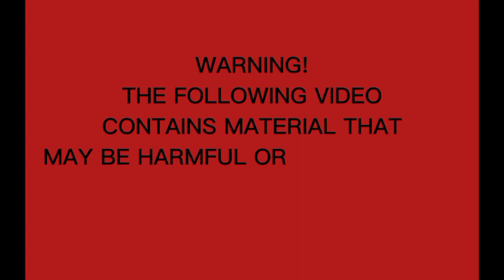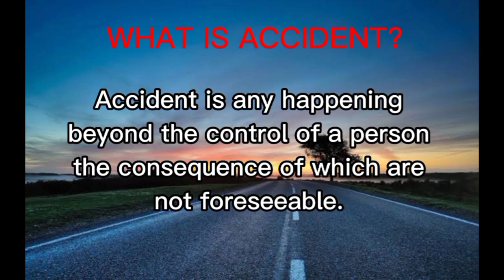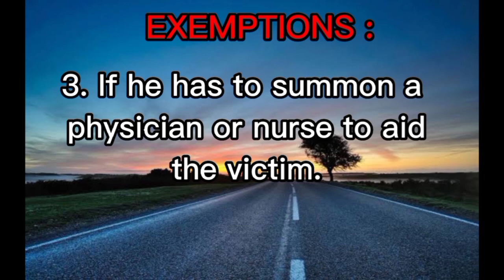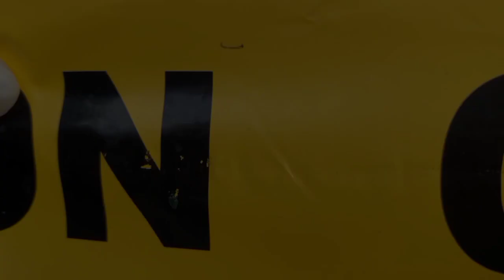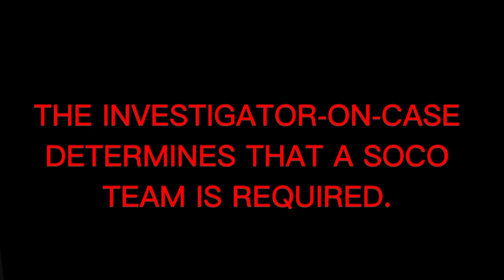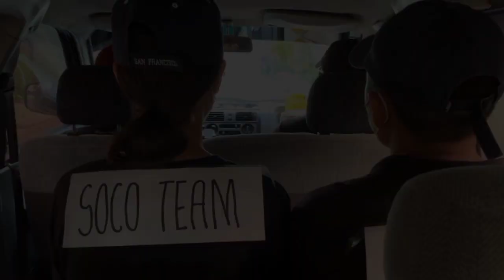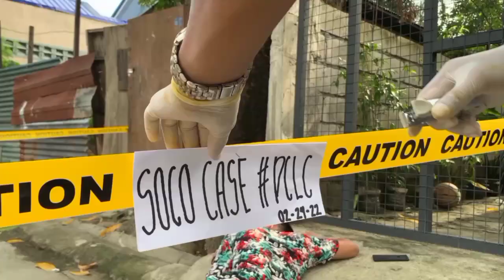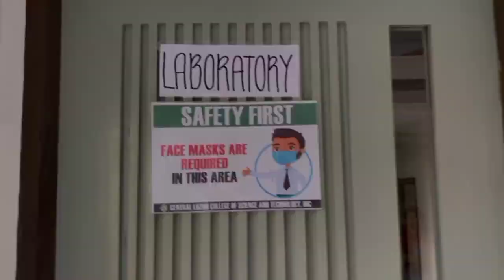Performance Based Activity of Forensic Chemistry and Toxicology Students (Group 4)